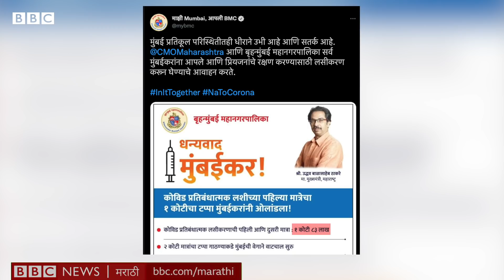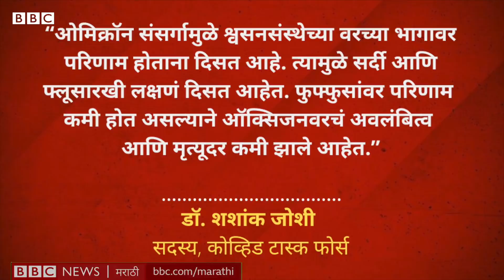Coronavirus Omicron Third Wave Mumbai, Maharashtra मध्ये Peak कधी येणार? | BBC News Marathi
महाराष्ट्रात शुक्रवारपासून सलग तीन दिवस 40 हजारांपेक्षा जास्त रुग्ण सापडले आहेत. यात मुंबईचा वाटा सगळ्यात मोठा आहे. ओमिक्रॉन  सौम्य व्हेरियंट आहे असं म्हणून लोकांनी निष्काळजीपणा दाखवला तर त्याचे गंभीर परिणाम भोगावे लागू शकतील असा तज्ज्ञांनी इशारा दिला आहे.